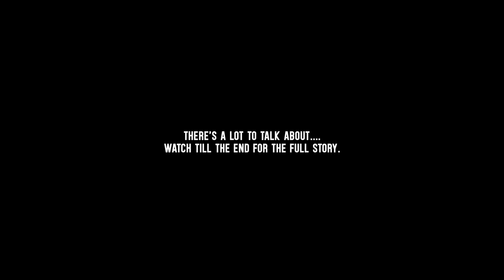Life Update - How I Got My New Apartment & Addressing The Serious Events + People Of Last Year.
Hey family so this is my life update. What's been going on with me... Watch this life update till the end to understand the full story.

No mix-up or drama; I believe I was respectful, didn't bash anyone, and kept it to the story. This is just a release. Let go and reset.

I also want to thank everyone who has supported and been there for me, y'all saved me and that's real talk. I hope you guys learned something or could relate🙏🏾❤️